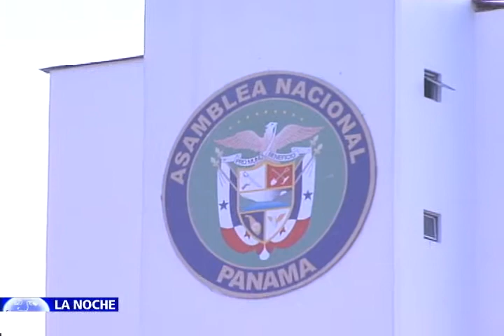Presidente Ricardo Martinelli habla con la directora de NTN24 Claudia Gurisatti 1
A pocas horas de que panamá ceda su asiento en la OEA para que la oposición venezolana denuncie este viernes los atropellos del gobierno de Nicolás maduro contra la democracia, el Presidente Ricardo Martinelli habla con la directora de NTN24 y del Programa La Noche Claudia Gurisatti

El mandatario panameño propone un dialogo como salida a la crisis que sufre Venezuela, pero asegura, que este solo será exitoso si el régimen deja en libertad al líder de oposición Leopoldo López, quien completa más de un mes encarcelado.

Martinelli exige a Nicolás Maduro que deje de intervenir en las elecciones presidenciales panameñas y denuncia que funcionarios chavistas estarían entregando recursos al candidato presidencial de oposición panameño Juan Carlos Navarro

Hoy en el Programa La Noche de NTN24 la entrevista completa con el Presidente de Panamá Ricardo Martinelli, el único mandatario de América Latina que ha llamado públicamente la atención de la comunidad internacional frente a las amenazas y la represión que sufre la oposición pacífica en Venezuela.